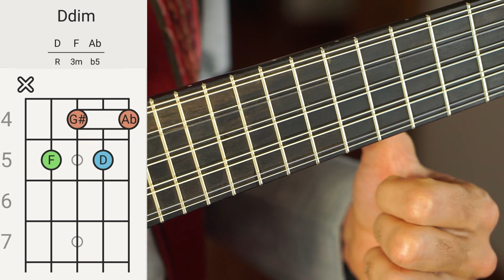Charango | Tutti gli accordi di RE (D)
In questo video vediamo quali sono le posizioni principali degli accordi della tonalità di Re (D) sul charango.  Fa parte di una serie di video dedicati alle varie posizioni per tutte le tonalità.

Non dimenticatevi di scaricare la tavola sinottica in pdf da questo link, che riporta le grafiche di ogni posizione mostrata nel video, e preparata in modo da poter essere comodamente stampata a casa.

🔥 🔥 🔥 Una guida semplice e rapida con tutti gli accordi per charango: ➤

Le posizioni di Re costituiscono un ostacolo che va affrontato presto nello studio dello strumento. Non sono tutte complesse, ma il Re minore (Dm) risulta particolarmente ostico ai principianti. Nel video è mostrato il movimento corretto per eseguirlo, e va studiato a fondo perchè nel charango l'estensione del dito mignolo alla quinta corda ricorre spesso in accordi più avanzati.

Le altre posizioni sono molto meno complesse.

👉 Si è scelto di utilizzare la nomenclatura inglese per gli accordi (C, D, E, F,G, A, B) invece di quella latina (Do, Re, Mi, Fa, Sol, La, Si). Gli accordi maggiori sono indicati con la sigla semplice, senza l’aggiunta del suffisso maj: ad esempio, l’accordo di Do maggiore è indicato con C.
Quella mostrata è una selezione delle possibili posizioni sullo strumento, che naturalmente sono molte di più. La scelta per ciascun accordo è stata determinata da alcuni criteri:

 - proporre la versione più comoda all’esecuzione
 - proporre le posizioni più versatili nell’uso pratico
 - riportare solo posizioni che non richiedono salti di corda, cioè che possano essere suonate con una pennata sull’intera tastiera. L’unica eccezione, inevitabile per alcuni accordi, è data in alcuni casi dall’omissione della quinta o della prima corda.

Per quanto riguarda la numerazone delle corde, si dà per inteso che la prima sia la corda di E cantino e la quinta sia quella di G. Laddove si fa riferimento alle dita della mano sinistra, il primo dito corrisponde all’indice, il secondo corrisponde al medio, il terzo all’anulare; il quarto al mignolo.

ℹ️ Per informazioni sul charango, articoli e esercizi potete visitare il sito ➤